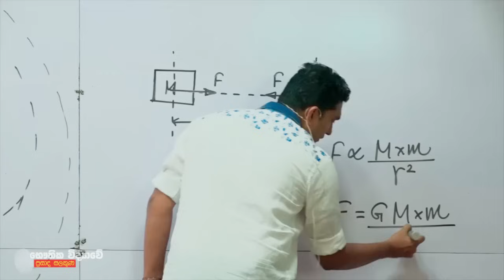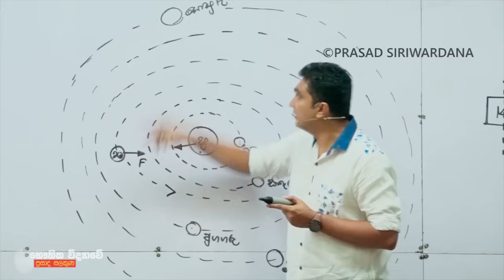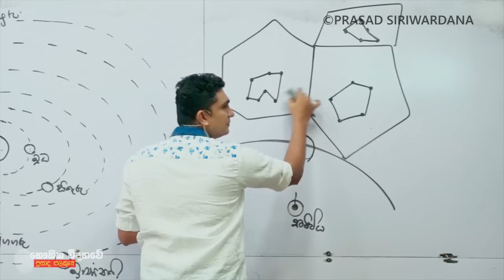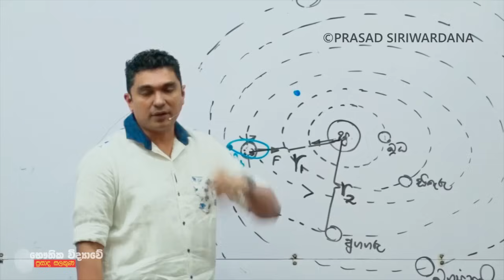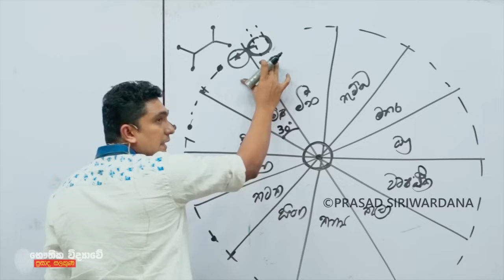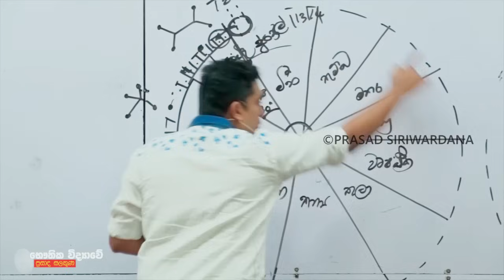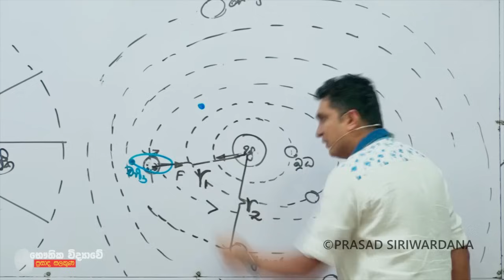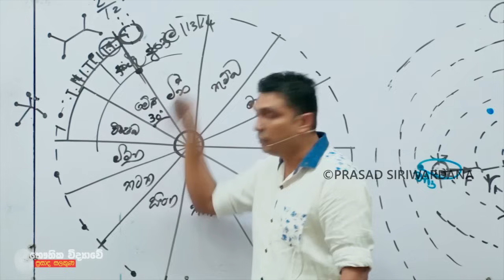අවුරුදු දිනයේ පටලැවිල්ල.. | Prasad Siriwardana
අපගේ ඉගැන්වීම් රටාව පිලිබදව අදහසක් ලබා ගැනීමට මෙම වීඩියෝ පෙල නරබන්න

පන්තියට සහභාගී වීමට හා විස්තර දැනගැනීම සදහා පහතTelegram Channel එකට සම්බන්ධ වන්න.